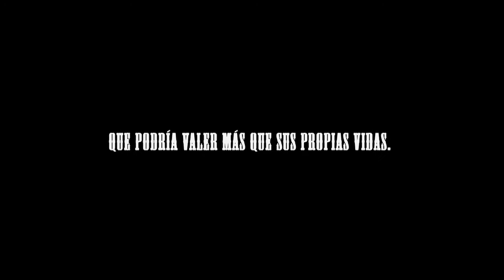EL TESORO Trailer oficial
Una Producción del Taller de Cine de Salta

Tres jinetes sobreviven a una feroz persecución. Refugiados en una casa abandonada encuentran un tesoro, que podría valer más que sus propias vidas.

FICHA TECNICA

ELENCO por orden alfabético
Daniel Gauna
David Garros
Guido Núñez
Omar Eguizábal

Producción General: Taller de Cine de Salta
Asistencia de Producción: Azul Nanni
Dirección: Alejandro Arroz
Asistencia de Dirección: Rocío Lemos / Matías Palacios:
Cámara: Alejandro Arroz
Asistente de cámara: Daniel Quiroga
Dirección de Fotografía: Cristian Arias
Asistentes de Fotografía: Natalia Lorenzetti / Valeria Flores
Dirección de Arte: Jorge Giménez / Eduardo Maldonado / Agustín Polemann
Consultora de Vestuario: Daniela Vidal
Sonido: Norberto Ramírez
Microfonista: Matías Egea
Making of: Matias Palacios / Jorge Giménez
Efectos especiales: Pablo Carbonell
Edición: Alejandro Arroz
Prensa y difusión: Matías Egea